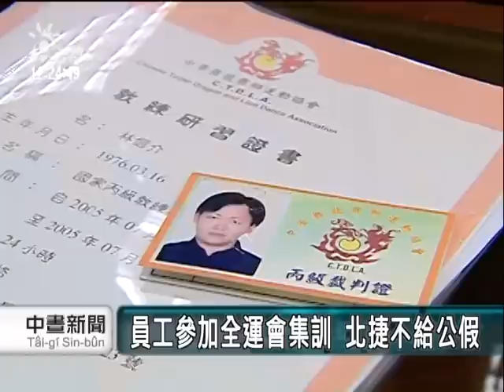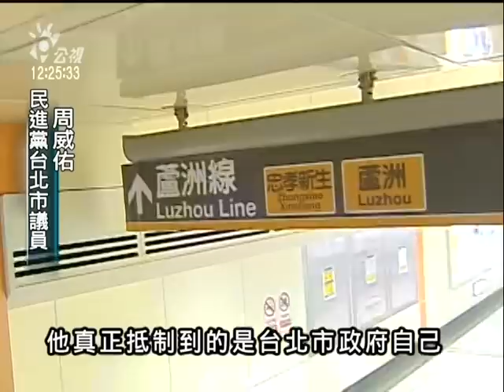2010-09-30公視中晝新聞(工會員工擬參加集訓 北捷不給公假)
"更多新聞在 ※ PNN公視新聞議題中心： ※ 公視新聞網：不過捷運公司澄清。

台北捷運公司工會幹部林信介，拿出自己國家級舞龍教練資格，說自己明天就要開始集訓、然後10月22號代表台北市政府去參加全民運動會，但是捷運公司卻不給公假。

林姓員工找上議員陳情，台北市議員周威佑表示，因為林姓員工是工會幹部，前一陣子才幫外包站務員爭取權益，之前跟公司打官司又告贏，捷運公司不給公假是報私仇。

不過捷運公司回應，因為捷運蘆洲線年底要通車，所有人員全力投入試車階段，因此十月份公假審核比較嚴格。

捷運公司也表示，十月份不准假的公假有四件，絕對沒有針對林姓員工，不過集訓就要開始，沒有教練、體育處也很苦惱，還要繼續想辦法折衷協調。"